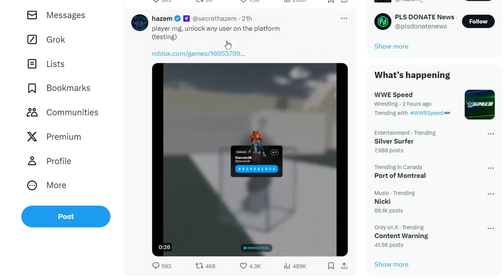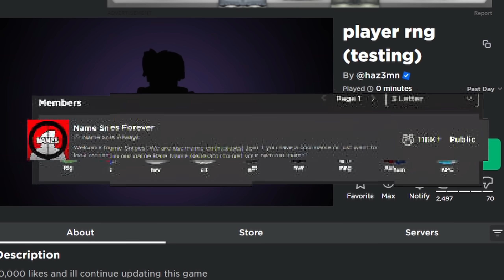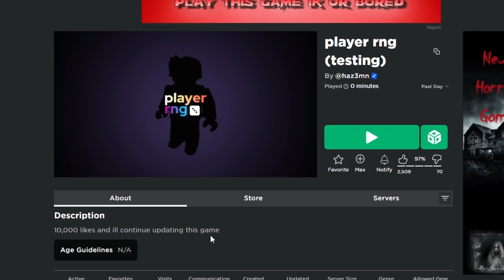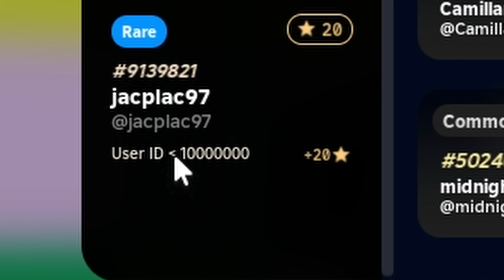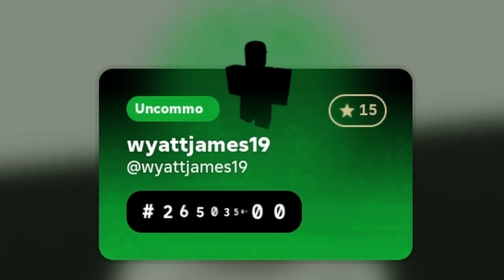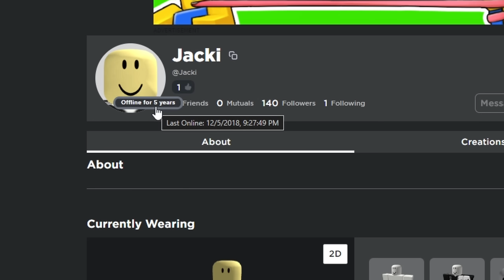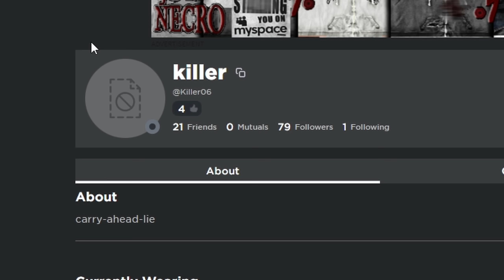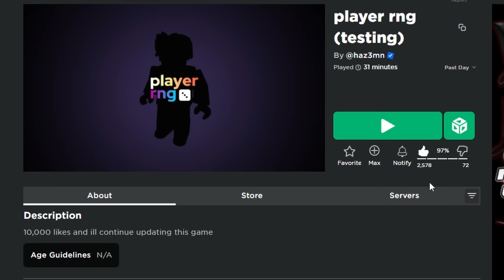hazem made a roblox RNG game and it's actually good